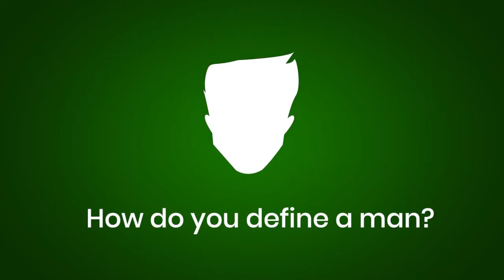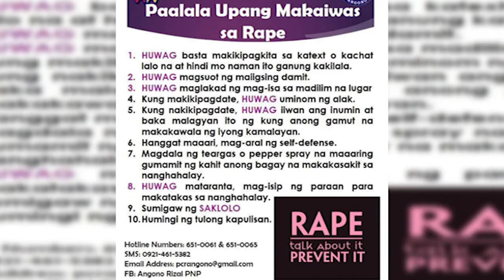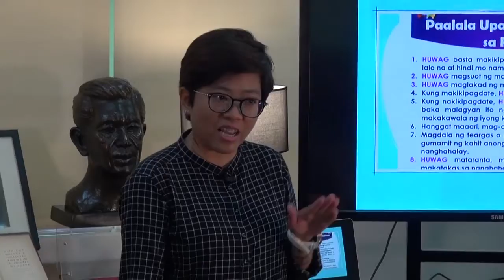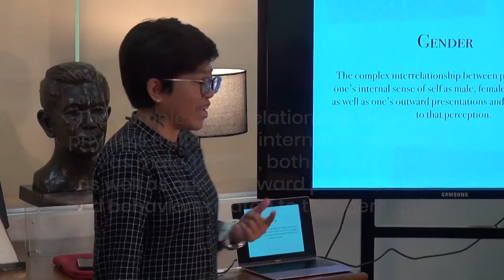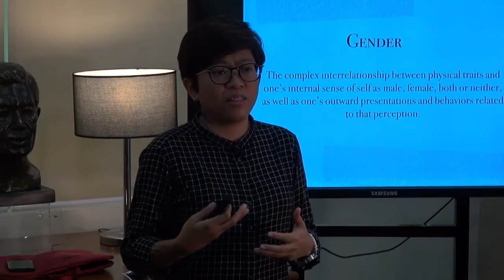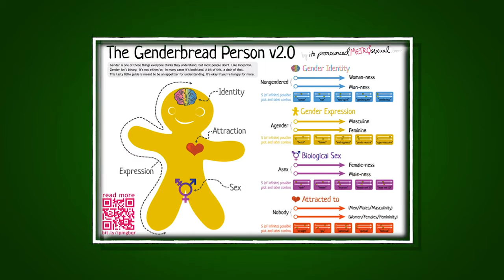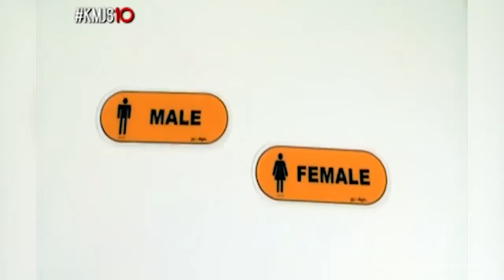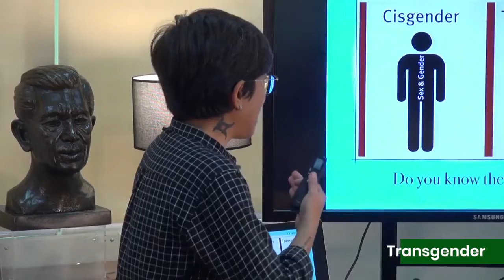FEU Public Intellectual Lecture Series | Dr. Cherish Brillon | The Gender Spectrum Part 1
FEU Public Intellectual Lecture Series

Dr. Cherish Brillon talks about The Gender Spectrum in this episode of FEU Public Intellectual Lecture Series.